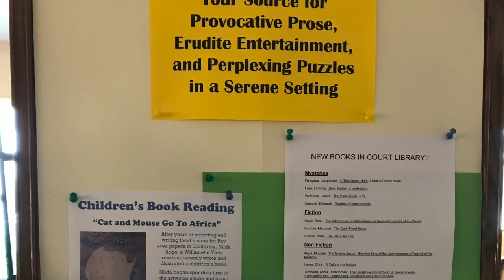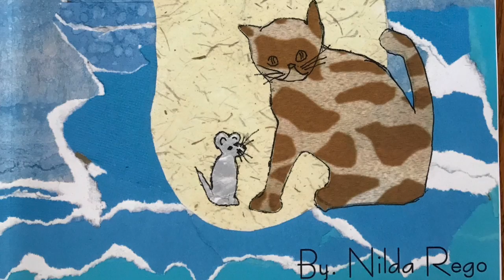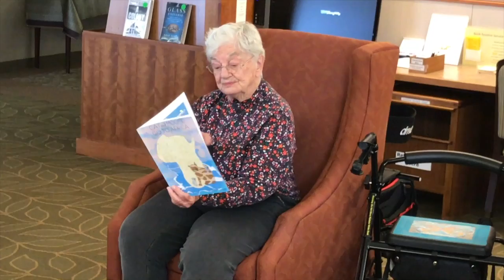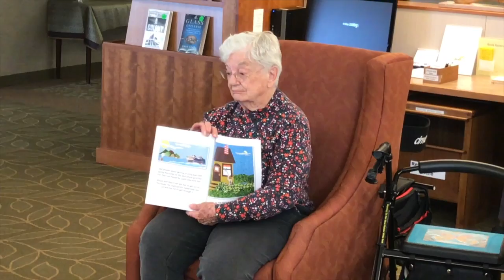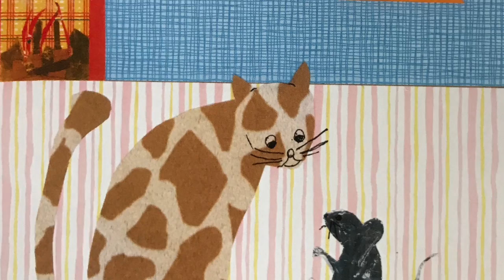Cat and Mouse Go to Africa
By Nilda Rego